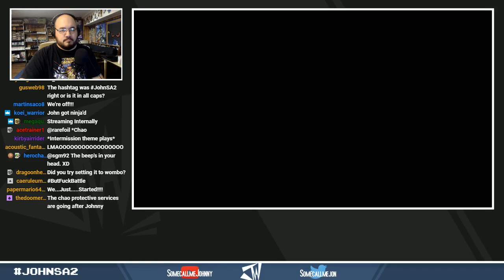Sonic Adventure 2 - ALL EMBLEMS | Session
Last year,  I decided to fully complete Sonic Adventure. I figured I'd do the same for the sequel. There's MUCH more to do this time, so I got my work cut out for me! Let's fully complete Sonic Adventure 2!